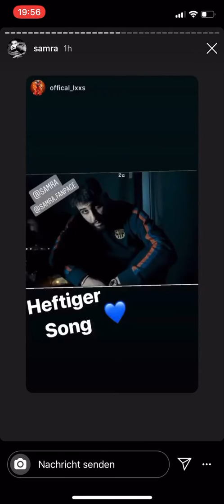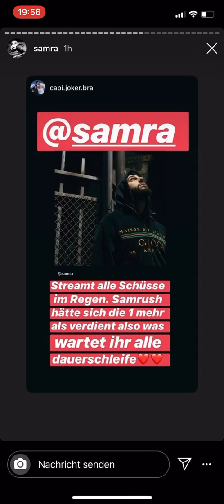Samra am Fifa spielen mit seinen Brüdern (Instagram Story von Samra 24.02.2020)